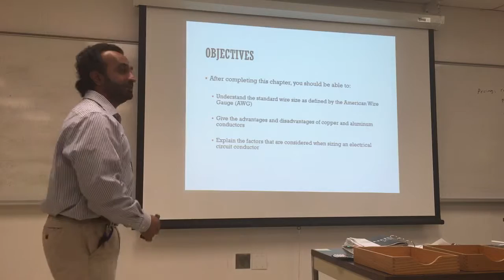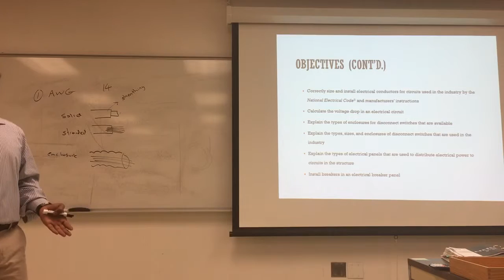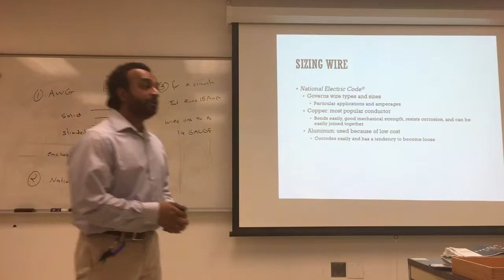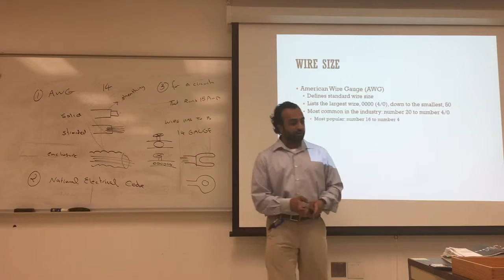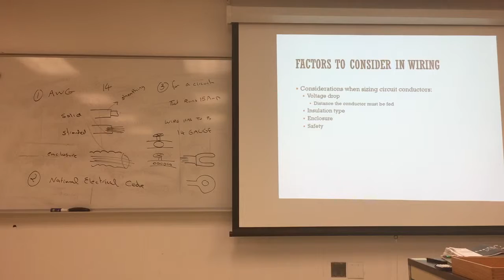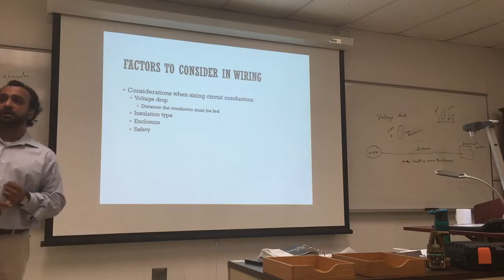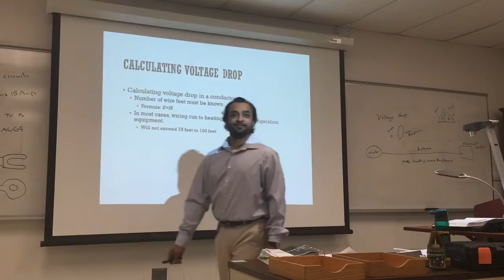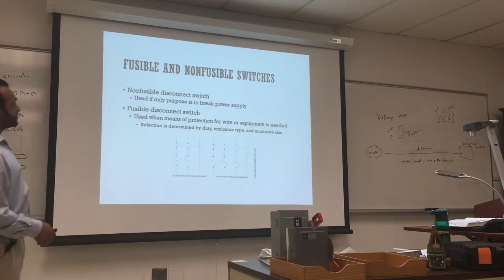Sp19 Advances heat system design week10